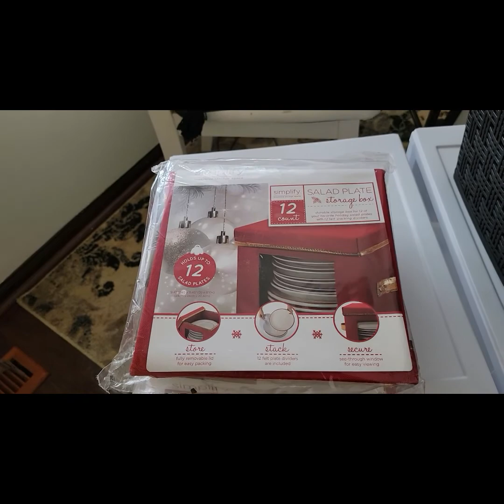Home Revival Series 2022 - Project Closet/ Revival/Refresh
In this video, Home Revival Series 2022 - Project Closet/ Revival/Refresh, I am sharing the third installment in my Home Revival Series 2022.
I am reviving what I like to call my project closet. It begins as a hot mess and through the process, it becomes a very useful and organized space.
I hope you will watch and be inspired. Oh, and please watch the video in its entirety. That really helps my channel.  Hugs & Blessings to you.
About This Video,  Home Revival Series 2022 - Project Closet/ Revival/Refresh,  Clearissa is sharing the third installment of her Home Revival Series 2022.
This time she is reviving what she likes to call her project closet. It begins as a hot mess and through the process, it becomes a very useful and organized space. She hopes you will watch and be inspired. Oh, and please watch the video in its entirety.
Plant Flowers With Me/Spring Deck Refresh/Cozy Lifestyle On A Budget Organize With Me/Closet #1 Organization 2020 Cabinet Refresh - Changing Out Plastic Containers For Glass Storage Containers
Clean & Decorate With Me - Front Porch 2020
Cleaning Checklist:

What You Should Do Next:
Remember to show some love by hitting that big red button and once you have joined my family, hit the bell and you will be notified when I upload new videos. Also, give me a big thumbs up, comment, and share the video. And always remember how much I appreciate you and enjoy hanging out with you. ____________________________________________________________________________
What You Should Know:
However, all opinions and ideas are my own. Clicking on and using the links to purchase products does not increase your cost at all but it does help my channel and is greatly appreciated.
Do you like my music?

Grove:
All-Natural Cleaning and Household Products: Get your Grove on...Cleaning Supplies from Grove Collaborative

Avon:
Purchase Avon Products from me c4

Boutique
C4 Creations: